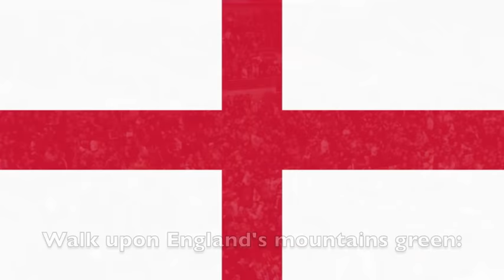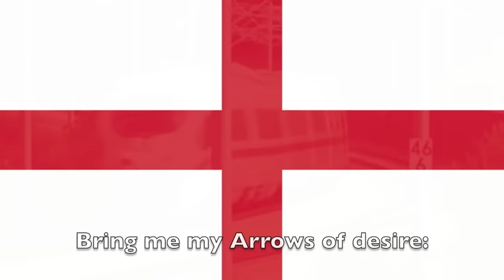National Anthem: England - Jerusalem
Jerusalem - One of the Unofficial Anthems of the constituent country of the United Kingdom, England.
Also referred to as 'And did those feet in ancient time'

Written by William Bake in 1804